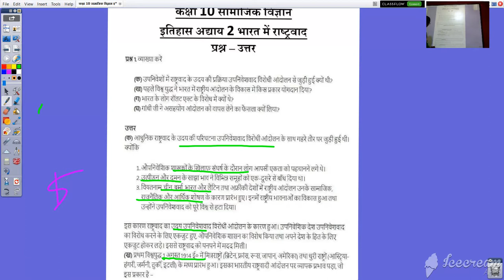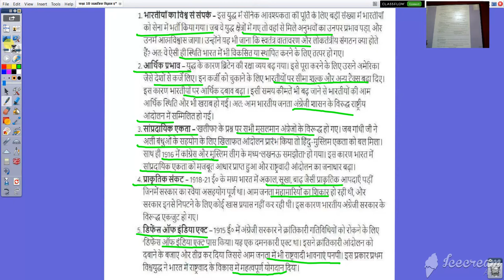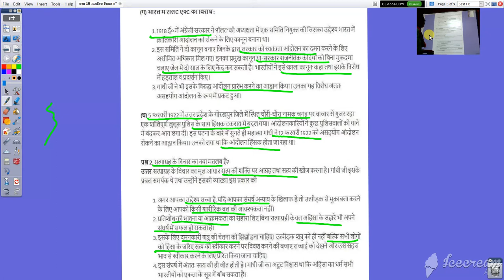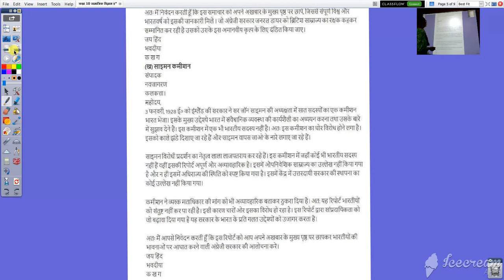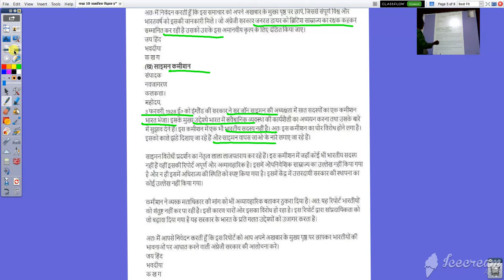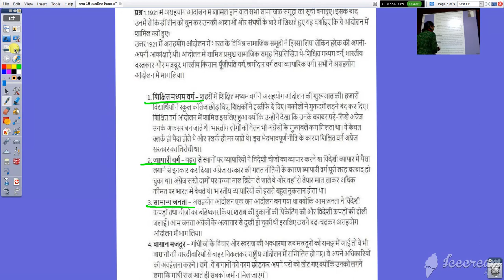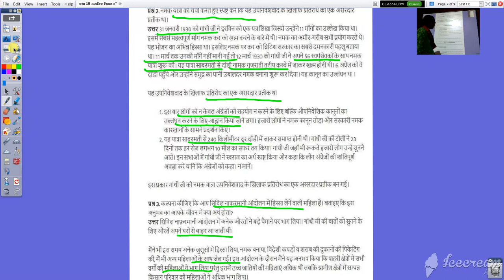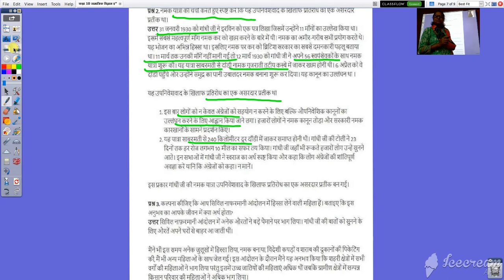कक्षा १० वी सामाजिक विज्ञान इतिहास अध्याय २ भारत में राष्ट्रवाद का उदय प्रश्न उत्तर